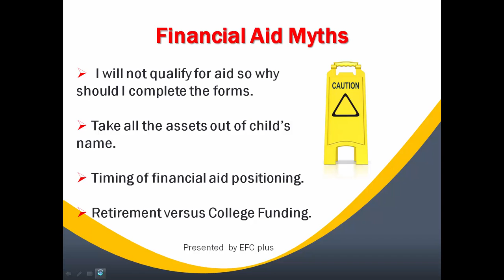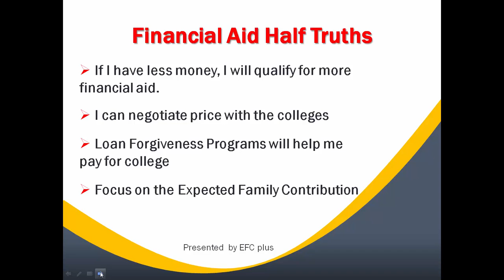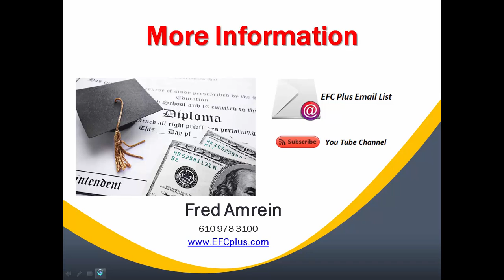Financial Aid Myths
There are many financial aid myths that surround the EFC, need based aid, scholarships and student loans.  This video address a few of those common myths and the reality within the financial aid process.